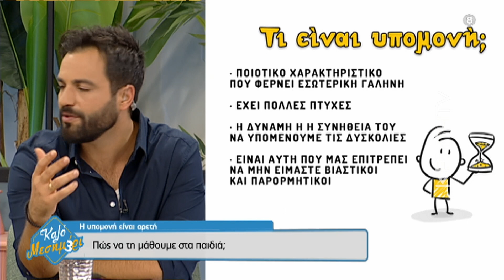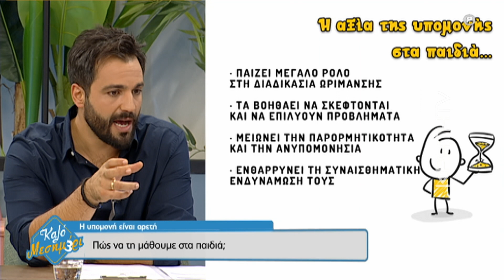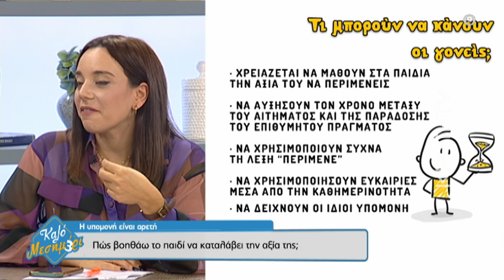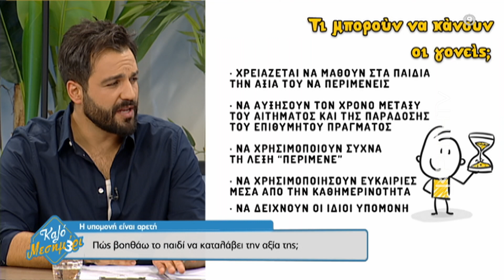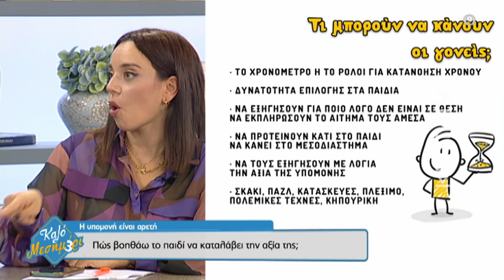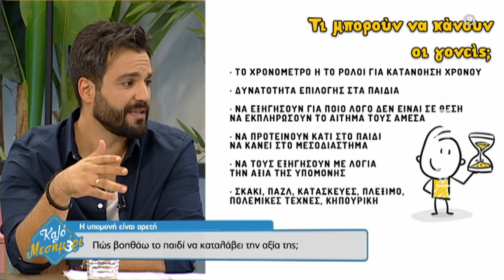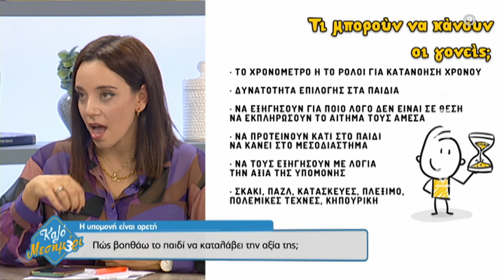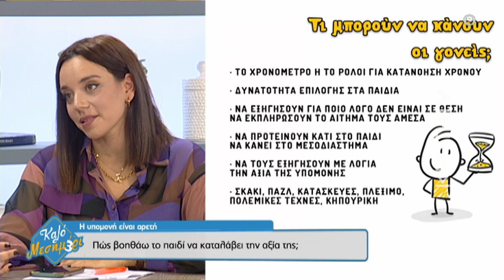Υπομονή: Πώς να τη μάθουμε στα παιδιά